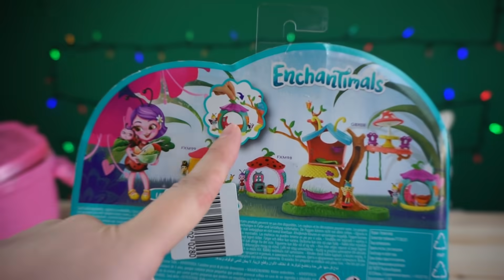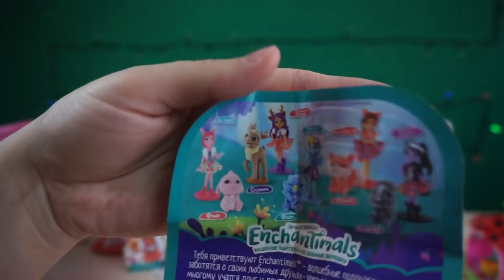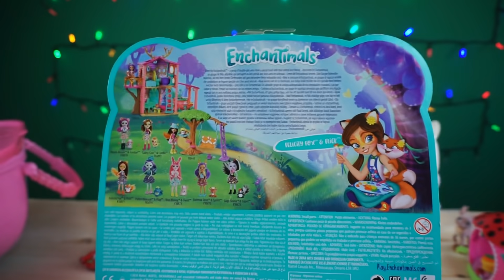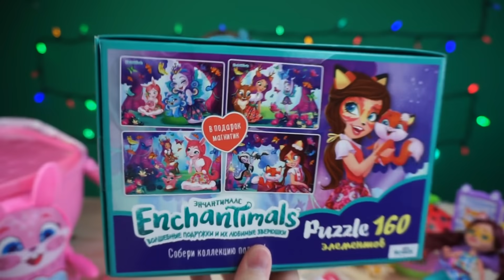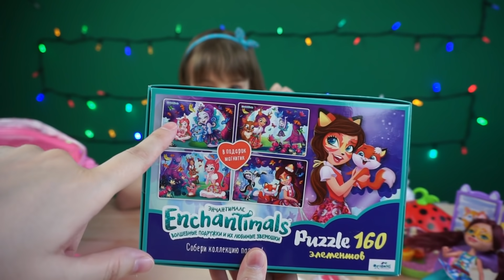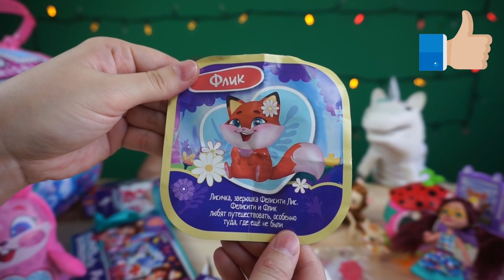Энчантималс Большой Чемодан ЛОЛ Сюрприз Custom Bigger LOL Surprise Enchantimals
Поддержать наш канал и на конфеты для единорога Жоры - Карта Сбербанка 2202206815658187
На канале Sofi Elis Life распаковка и обзор большого самодельного чемоданчика ЛОЛ Сюрприз Энчантималс! Софи-Элис вместе с волшебным питомцем единорогом Жорой открывают огромный чемодан ЛОЛ Сюрприз с куклами, игрушками, наборами для творчества и сюрпризами!
Today we unpacking and review custom Bigger LOL Surprise Enchantimats! Sofi-Elis, along with the magical pet unicorn Zhora open a big custom LOL Surprise with dolls, toys and surprises!